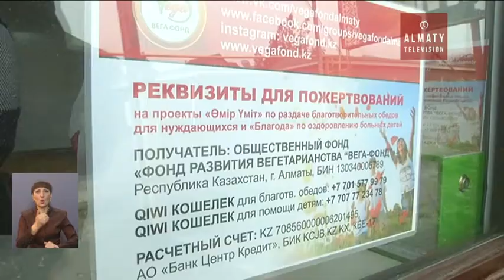Бесплатные горячие обеды для малоимущих в м-не Карагайлы раздают около мечети (03. 04.17)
Бесплатные горячие обеды для малообеспеченных жителей микрорайона Карагайлы Наурызбайского района готовят волонтеры. Идею общественников поддержал местный акимат. Пункт по раздаче пищи установлен в людном месте у входа в мечеть. Работает он три раза в неделю - в понедельник, среду и пятницу в обеденное время. Помимо тех, кто указан в списке нуждающихся, поесть здесь может каждый желающий. В день общественники раздают до 100 порций.